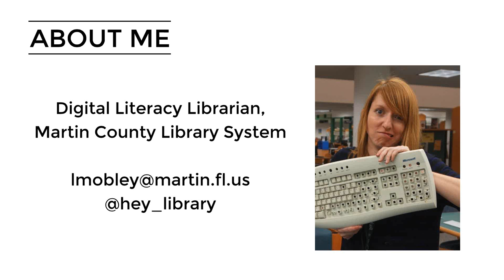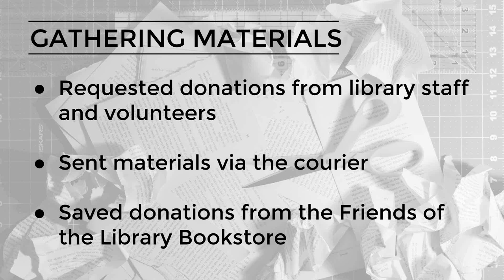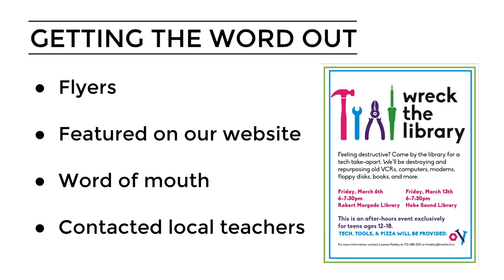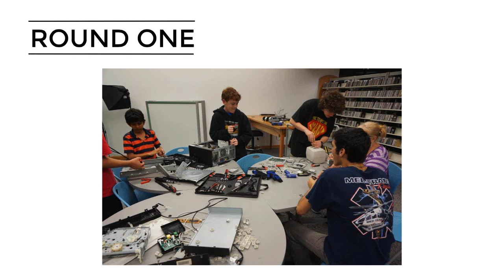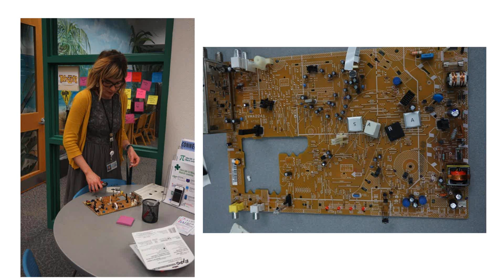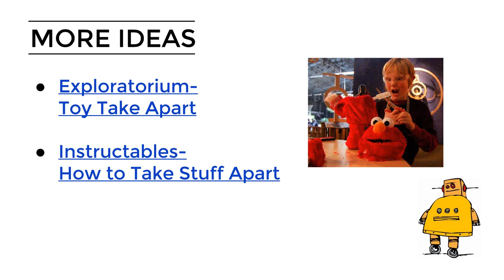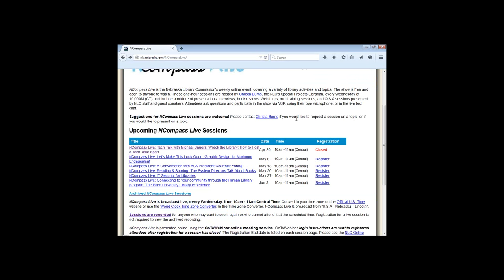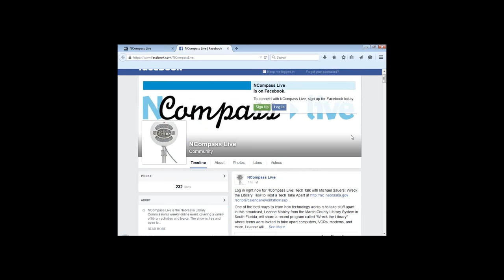NCompass Live: Tech Talk: Wreck the Library: How to Host a Tech Take Apart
One of the best ways to learn how technology works is to take stuff apart. In this broadcast, Leanne Mobley from the Martin County Library System in South Florida, will share a recent program called "Wreck the Library" where teens were invited to take apart computers, VCRs, modems, and more. Leanne will discuss the planning and implementation of this program, as well as information about the Martin County's digital media center: the idea lab.

Leanne earned her MLS from Indiana University and currently works as the Digital Literacy Librarian for the Martin County Library System. Her background is in media production and she is passionate about using technology to bring ideas to life.